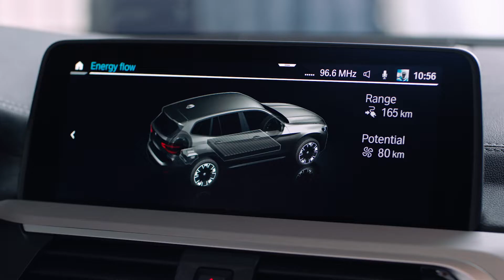New Electric BMW iX3 SUV – First Look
Costs from £61,900
looks subtly different to X3
285-mile range
150kW rapid charge capability
0-62mph in 6.8s
Top speed limited to 112mph
Latest BMW infotainment